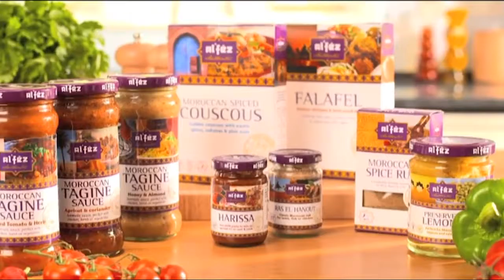SOIREE MAROCAINE PROMO 22 10 2016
Bezoekers van Soirée Marocaine - zaterdag 22 oktober in De Doelen Rotterdam - maken kans op diverse cadeau's. Al'Fez maakt 10 bezoekers blij met een pakket bestaande uit hun volledige assortiment aan ingrediënten voor de Marokkaanse keuken met onder andere hun heerlijke Harissa en hun Tagine Sauce Apricot & Coriander voor een makkelijke maaltijd met een Marokkaanse twist. Overigens kunnen alle bezoekers van Soirée Marocaine vanaf 19:00 uur proeven van de ingrediënten van Al'Fez bij de kookworkshops van Siham Kookt van Masterchef in de foyer vòòr en tussen de concerten van Abderrahim Souiri en Nadia Laaroussi en de modeshows van Jamilatoen Moroccan Fashion.